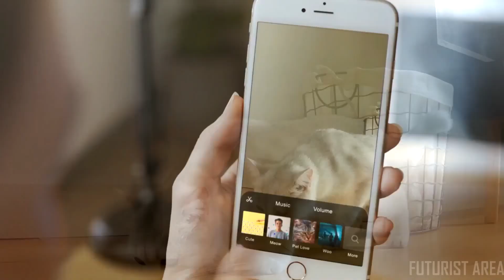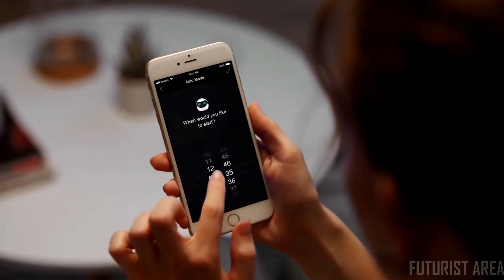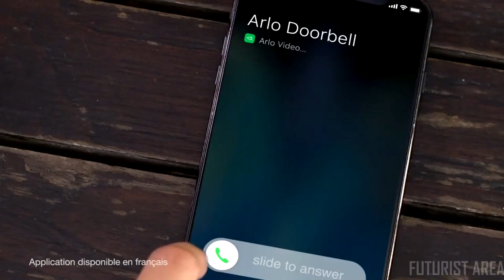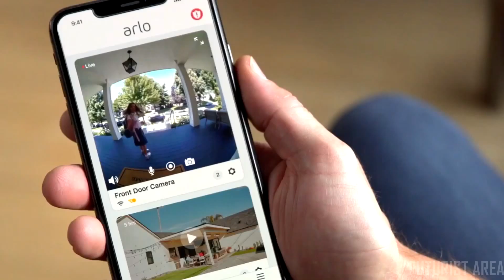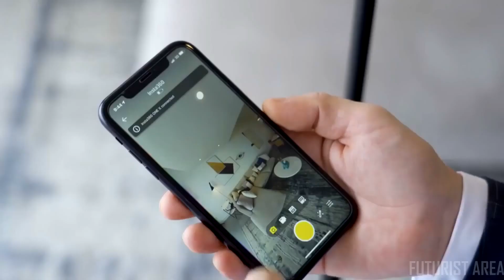5 Gadgets Inventions 2019-2020 | That Will Blow Your Mind ➜3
5 Gadgets Inventions 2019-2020 | That Will Blow Your Mind ➜3

5. Cinego - Meet Your Personal Immersive 4K Cinema.
4. Ebo – The Smartest Robot Companion.
3. Meet SQUIDD Lock -The World’s 1st Anti-Theft Smart Lock.
2. Arlo Video Doorbell - Know Before They Knock.
1. Insta360 ONE X - Virtual Tours Made Easy.